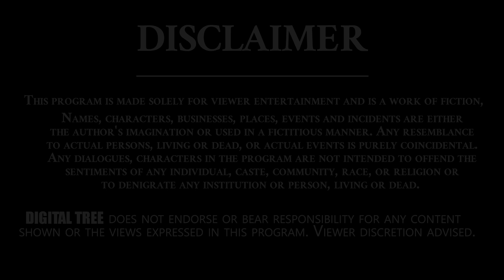ప్రొడ్యూసర్ ఎన్ని ఆస్తులు అమ్ముకున్నాడో తెలుసా..? | Bhola Shankar | Chiranjeevi | Digital Tree